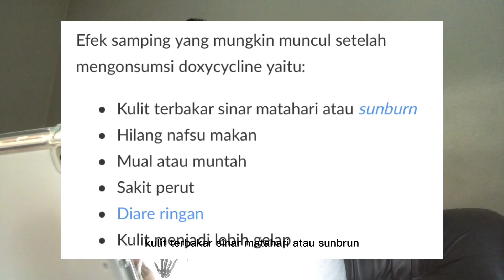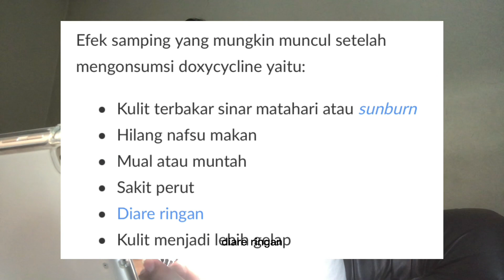obat antibiotik sipilis di apotik|| Obat sipilis Doxycycline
Sifilis merupakan infeksi yang disebabkan oleh infeksi bakteri, sifilis dapat diatasi dengan menggunakan antibiotik doxycycline obat ini dapat digunakan untuk mengatasi jenis infeksi bakteri lainnya karena spektrum luas
Obat doxycycline bekerja menghambat pembentukan protein

Sebelum
Doxycycline obat apa
Dosis doxycycline
Efek samping obat